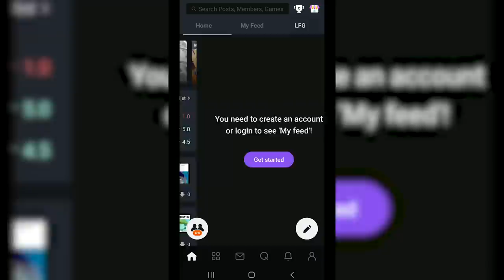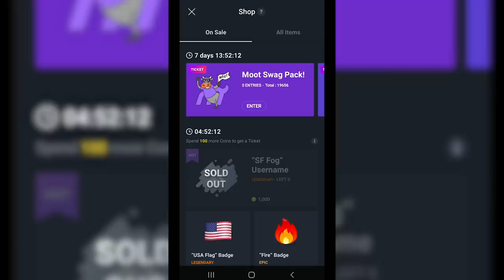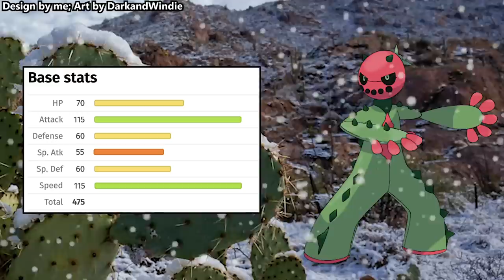10 New Galarian Forms I Want in the DLC - Pokemon Sword & Shield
10 Pokemon I really hope get new Galarian Forms in the Pokemon Sword & Shield expansion pass

PyroAura98 does not seem to have any public profiles I could find